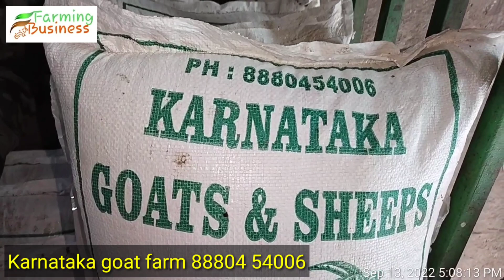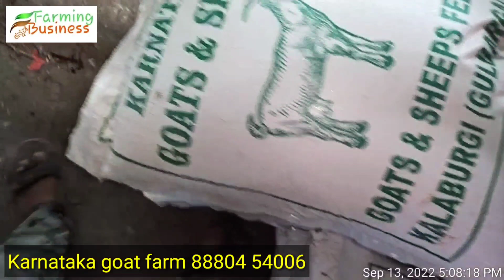belagavi dist farmar purchase 25 usmanibad goats| karnataka goat farm| ನಾಟಿ ಕೋಳಿ ಉಚಿತವಾಗಿ ಕೊಡುತ್ತಾರೆ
ಬೆಳಗಾವಿ ರೈತರ ನಂಬರ್ 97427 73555

Address : KARNATAKA GOAT AND SHEEP FARM, Near Ram mandir circle GULBARGA

ನಮ್ಮ ಯುಟ್ಯೂಬ್ ಚಾನೆಲ್  ನಂಬರ್ ಯಾವುದೇ ವಿಡಿಯೋ ಅಪ್ಲೋಡ್ ಮಾಡಲು  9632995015 ವಾಟ್ಸಾಪ್ ಮಾಡಿ

ಯಾವುದೇ ತಳಿ ಮೇಕೆ ಖರೀದಿಸಬೇಕಾದಲ್ಲಿ ಪರಿಶೀಲಿಸಿ ಖರೀದಿಸಿ ನಿಮ್ಮ ಲಾಭ ಅಥವಾ ನಷ್ಟಕ್ಕಾಗಲಿ ಚಾನಲ್ ನವರು ಜವಾಬ್ದಾರರಾಗಿರುವುದಿಲ್ಲ. ಈ ವಿಡಿಯೋ ನಮ್ಮ ಚಾನೆಲ್ ನಲ್ಲಿ ಮಾಹಿತಿಗಾಗಿ ಮಾತ್ರ.

ವಿಶೇಷ ಸೂಚನೆ : ನಮ್ಮ ಚಾನಲ್ ನಲ್ಲಿ ನೀಡುವ ಜಾಹೀರಾತುಗಳು ವಿಶ್ವಾಸಪೂರ್ಣವೇ ಆದರೂ  ನೀವು ಯಾವುದೇ ತಳಿ ಮೇಕೆಗಳು ಖರೀದಿಸಬೇಕಾದರೆ  ನಿಮ್ಮ ಸ್ವಂತ ಬುದ್ಧಿ ಶಕ್ತಿ ಬಳಸಿ ಪರಿಶೀಲಿಸಿ ಖರೀದಿಸಿ, ಇದಕ್ಕೆ ಚಾನಲ್ ನವರು ಜವಾಬ್ದಾರರಾಗಿರುವುದಿಲ್ಲ.